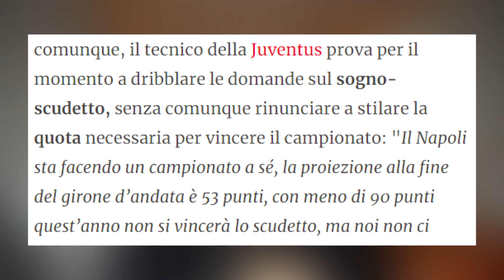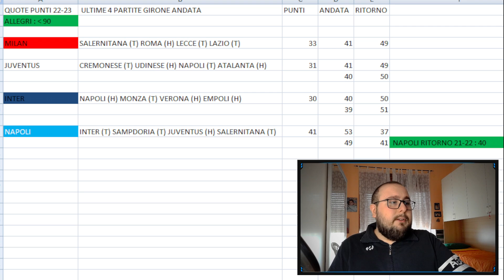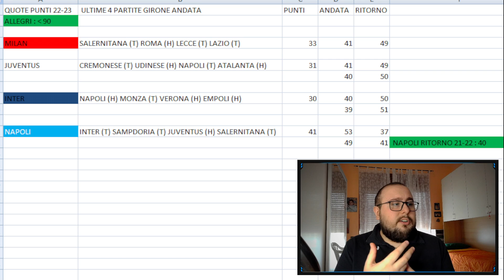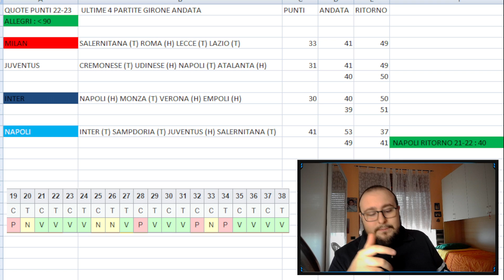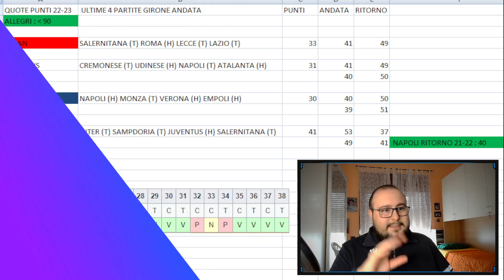🏆📊Quanti punti servono al Napoli per vincere lo SCUDETTO❓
In questo video andremo ad analizzare la situazione di Napoli, Juventus, Inter e Milan per quanto riguarda la QUOTA SCUDETTO. Allegri nel post partita di Juventus-Lazio ha parlato di quota scudetto da 90 o più punti.

Alla luce del cammino fatto finora, quanti punti servono al Napoli per vincere lo SCUDETTO?

🎥La mia attrezzatura :
📷WEBCAM ▶️ Razer Kyio
🎤MICROFONO ▶️ Trust Gaming GXT 232 Mantis MicroPhone
💡FARETTI ▶️ Ring Light